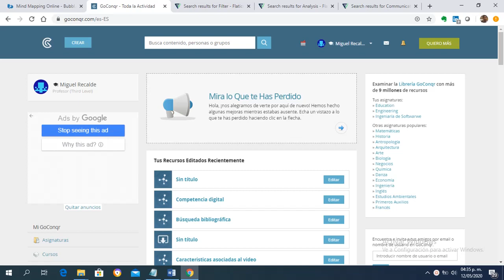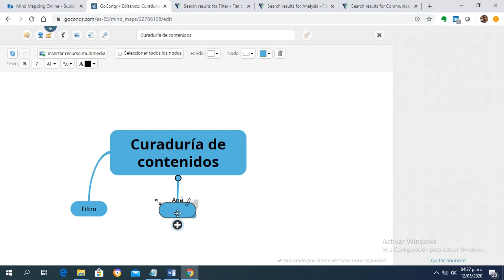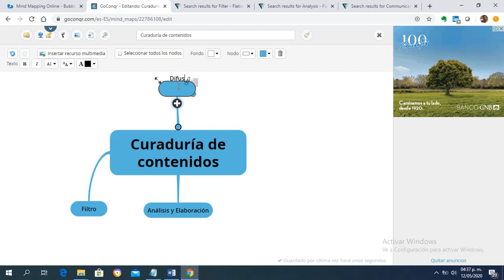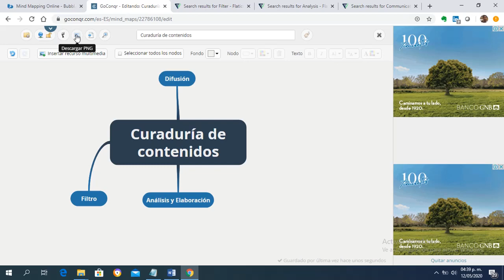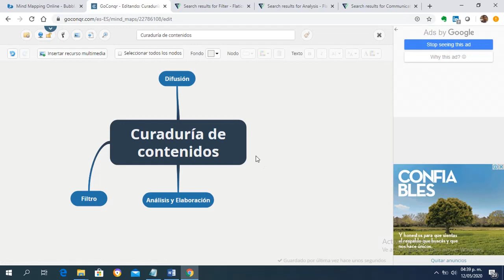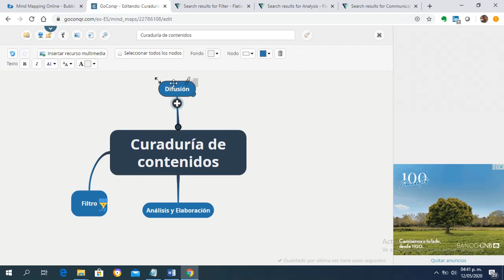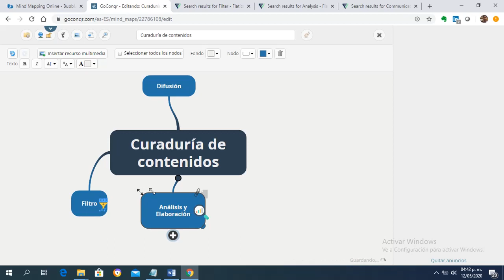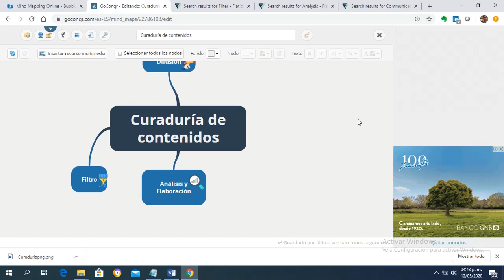Diseño de Mapa mental con GoConquer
Videotutorial del curso Diseño de Materiales Didácticos para la Educación a Distancia donde muestra cómo crear un Mapa Mental con GoConqr